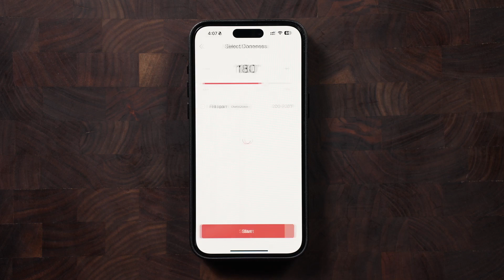Smoked Baby Back Ribs | Typhur Sync Recipe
Experience the competitive edge with our Smoked Baby Back Ribs recipe, perfected by using the Typhur Sync. This recipe is designed to produce competition-level ribs, which are known for their tender meat that easily pulls away from the bone but doesn't fall off completely.

However, your culinary journey doesn't have to stop there. For those who prefer an even more tender texture, simply extend the cooking time and the ribs will continue to tenderize. With the precision of Typhur Sync, you're in control of achieving your preferred level of tenderness.

The probe should be inserted into the center of the thickest portion of the ribs, ensuring that safety notch is fully inserted.

👩‍🍳Helpful Information
Prep Time: 25 minutes
Cook Time: 5 hours
Smoker Temp: 225°F (107°C)
Meat Finish Temp: 190°F (88°C)